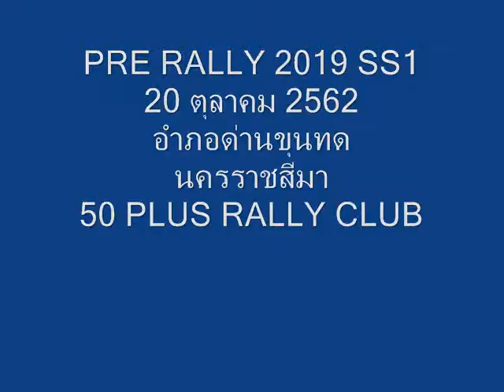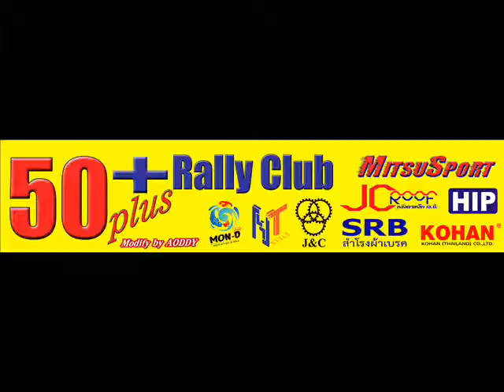PRE RALLY 2019 START 20 ตุลาคม 2562 อำภอด่านขุนทด นครราชสีมา 50 PLUS RALLY CLUB